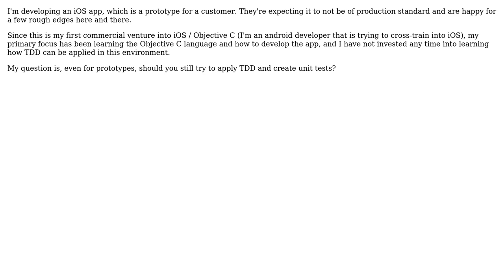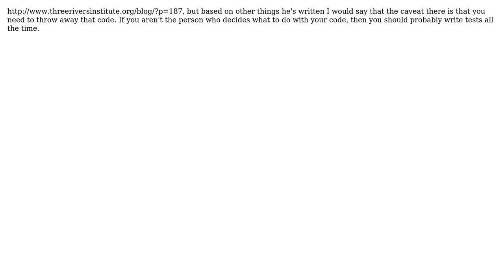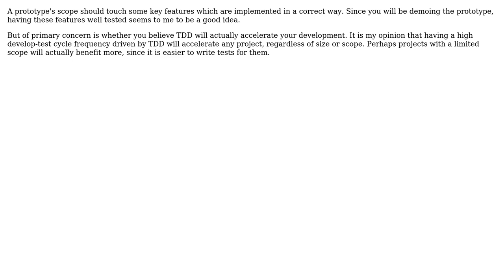Software Engineering: Should you exercise TDD on prototype applications? (5 Solutions!!)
Software Engineering: Should you exercise TDD on prototype applications?

With thanks & praise to God, and with thanks to the many people who have made this project possible! | Content (except music & images) licensed under CC BY-SA | Music | Images & others | With thanks to user user155695 user Mike Burton user Michael Kohne user Martin Nowosad user KeithS user Dibbeke and the Stack Exchange Network Trademarks are property of their respective owners. You are responsible for your own actions.